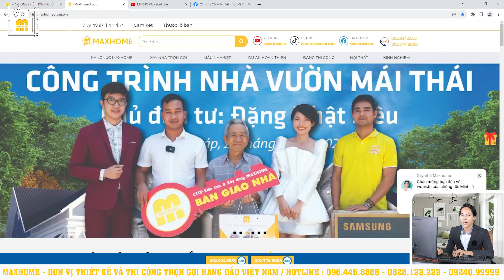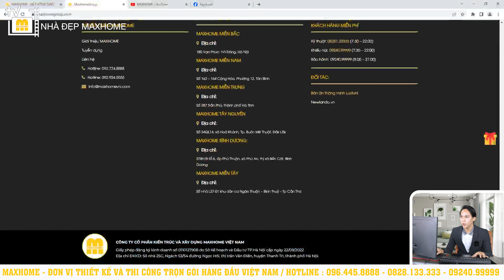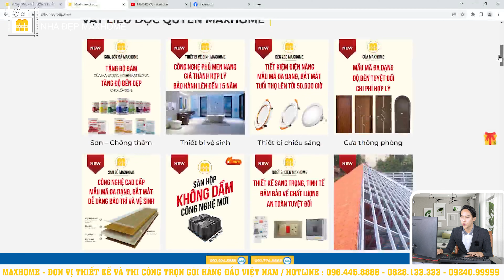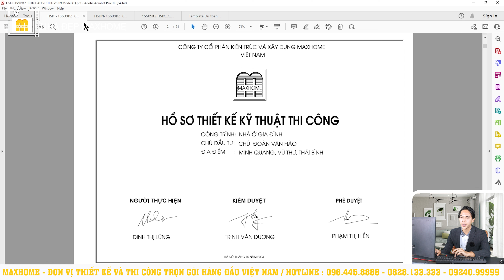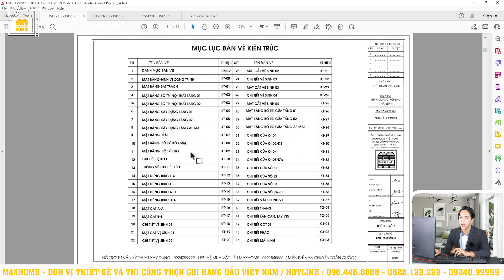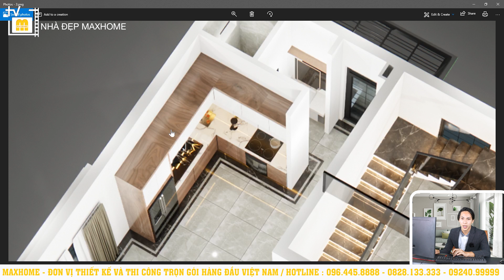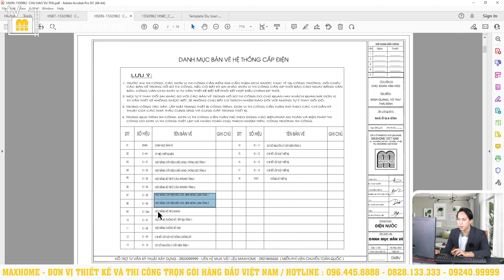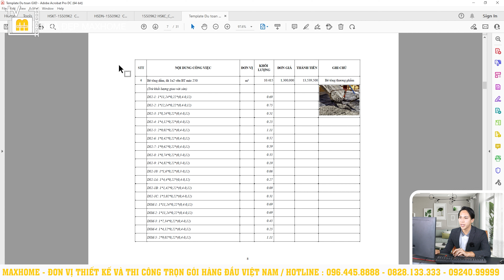NHÀ ĐẸP giá rẻ 2 tầng mái Nhật do Maxhome thiết kế thi công trọn gói CHẤT LƯỢNG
mẫu nhà hiện đại với thiết kế công năng vô cùng rộng dãi
HỆ THỐNG MAXHOME TRÊN TOÀN QUỐC:
📍 Maxhome Miền Bắc: Số 180 Vạn Phúc, Quận Hà Đông, Hà Nội
📍 Maxhome Phú Thọ: Thôn 4, xã Vân Lĩnh, H. Thanh Ba, Phú Thọ
📍 Maxhome Thanh Hóa: 115 QL47 thôn 1, xã Thọ Cường, H. Triệu Sơn, Thanh Hóa
📍 Maxhome Miền Trung:  Số 28 Hà Hoàng, Phường Thạch Trung, TP. Hà Tĩnh
📍 Maxhome Miền Nam: 162-164 Cộng Hòa, Phường 12, Quận Tân Bình, TP. HCM.
📍 Maxhome Đà Nẵng : Số 161 Phạm Vấn, Phước Mỹ, Sơn Trà, Đà Nẵng.
📍 Maxhome Tây Nguyên: Số 34QL14, xã Hoà Khánh, Tp. Buôn Mê Thuột, Đắk Lắk
📍 Maxhome Bình Dương: 578H/8 tổ 6, xã Phú An, thị xã Bến Cát, Bình Dương
📍 Maxhome Cần Thơ : Số 15-16 đường Mai Chí Thọ, Phú Thứ, Cái Răng, Cần Thơ
📍 Maxhome Cà Mau : QL1A chợ nhà Phấn,Thạch Phú,Cái Nước,Cà Mau.